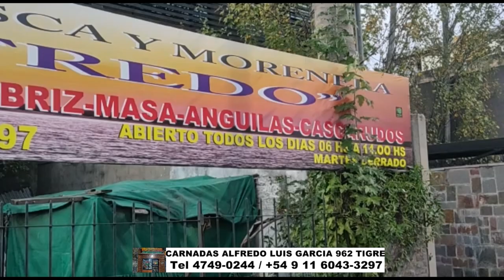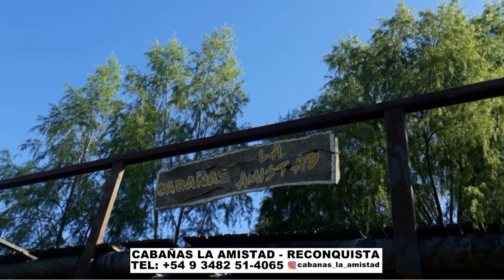DELPESCADORTV451. VARIADA EN MAR DEL PLATA. PEJERREYES EN BERISSO. BAGRES DE MAR EN RIO DE LA PLATA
DELPESCADORTV451. VARIADA EN MAR DEL PLATA. PEJERREYES EN BERISSO. BAGRES DE MAR EN EL RIO DE LA PLATA